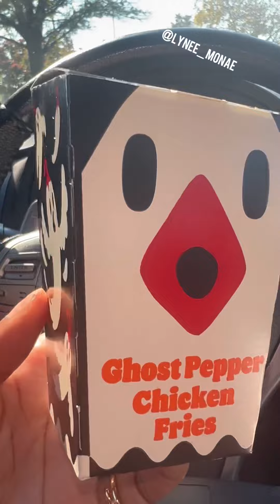Burger King’s NEW ghost pepper meal